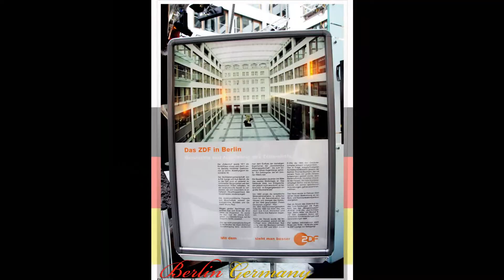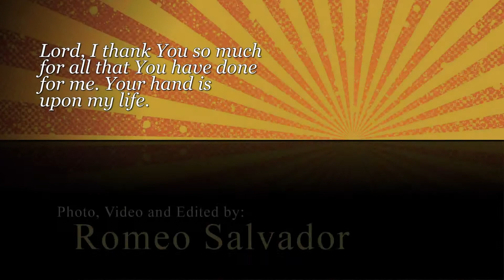Germany Berlin, Europe | Travel VLOG | 2020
Our Tour in Germany, Europe

Romy & Delia Salvador with kids

Yr. 2000
Photo Video Presentation 16